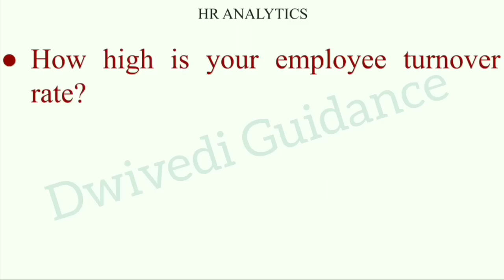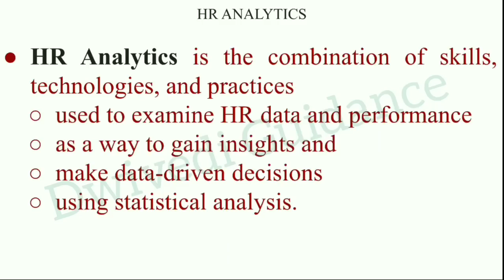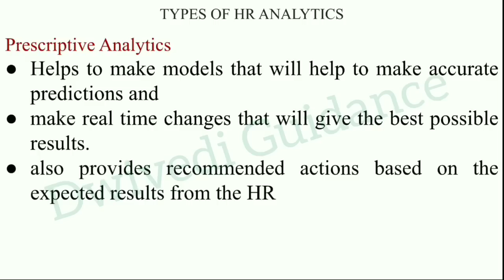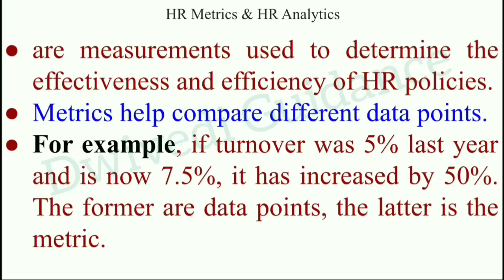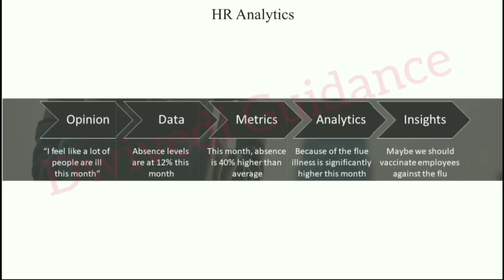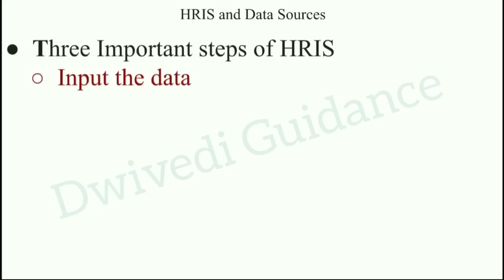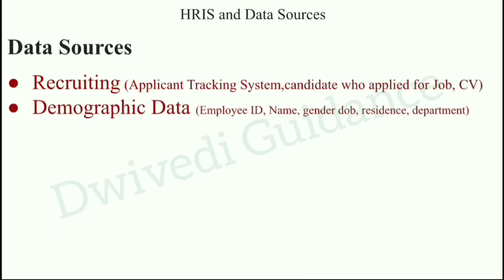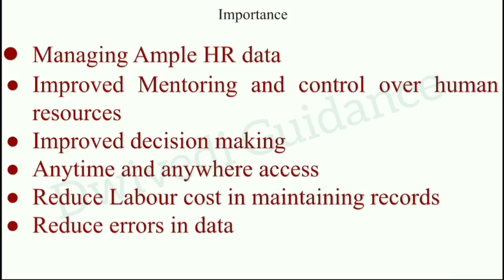1| HR Analytics in hindi, HR information systems and data sources, HR Metrics and HR Analytics